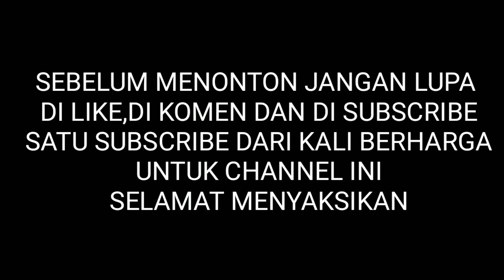CITA CITATA TAMPIL MENGHIBUR 100.000 RIBU MASYARAKAT DI FESTIVAL PESONA AEKHULA 2019 DI NIAS BARAT